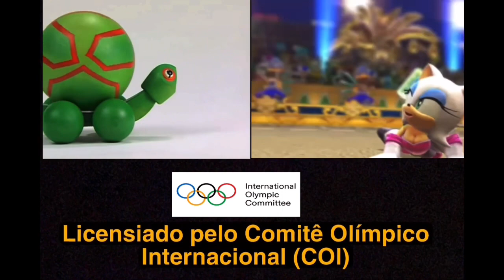Olimpíadas A Série Episódio 6 Karatê